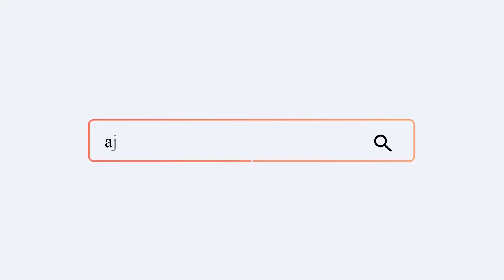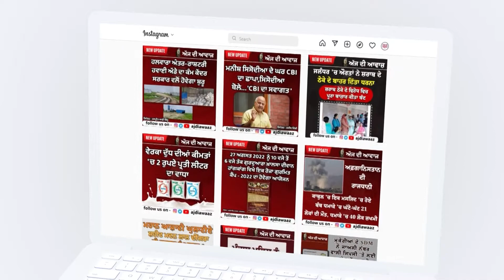ਬੈਲਰ ਯੂਨੀਅਨ ਪੰਜਾਬ ਦੀ ਹੋਈ ਮੀਟਿੰਗ, ਮੁਸ਼ਕਿਲਾਂ ਤੇ ਕੀਤੀ ਚਰਚਾ